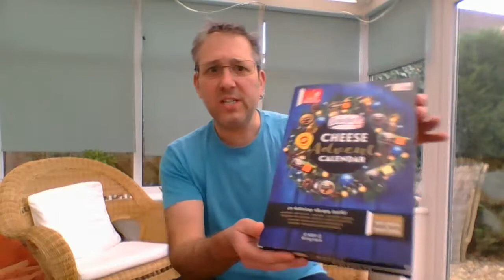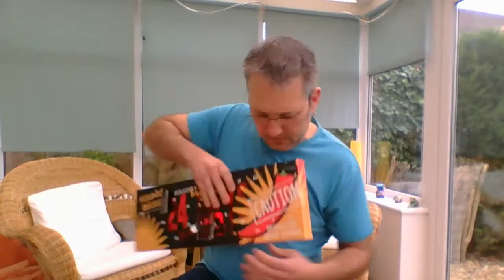DAY 5 - HOT SAUCE & CHEESE XMAS ADVENT CALENDARS + "Malicious Intent" Reaper tincture from Culley's!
This is Day 5 of 24...

I bought 2 x Chilli / Hot Sauce themed Advent Calendars - one from B&M Stores (rrp £4.99) and the other from Debenhams (rrp £18). I thought it would be fun to spice up my December leading up to Christmas by trying them each day along with a Cheese Advent Calendar from "So Wrong It's Nom" - (I got mine from Sainsbury's for £7).

To make things even more interesting I thought I'd try either a spicy snack, hot sauce or do a chilli based challenge as well.

Today I tried "Malicious Intent" from Culley's in New Zealand - an extremely hot tincture made with Reapers & witchcraft. Yeah, it's a real tongue burner for sure! Thank you Chris Cullen for this one!

Hey, if you switch your energy to Bulb today we'll both get £50. They're also 100% renewable, so you'll be doing your bit for the planet.